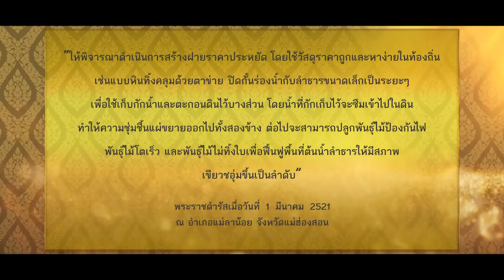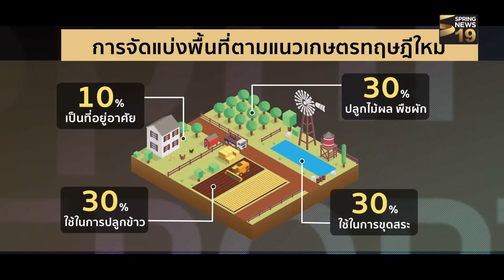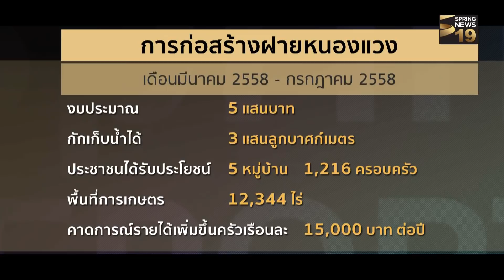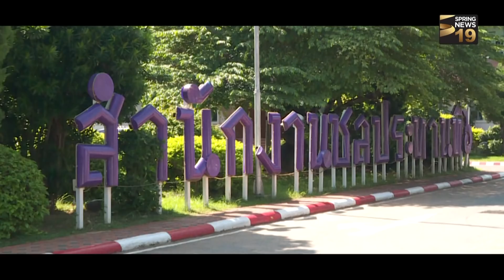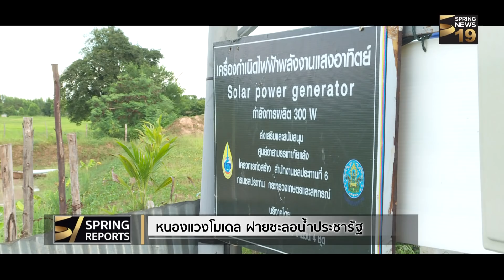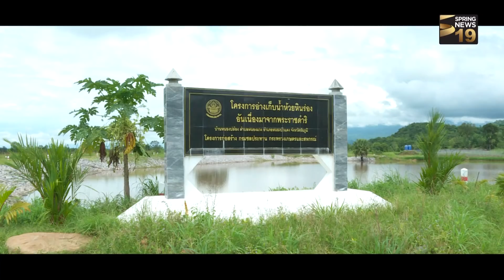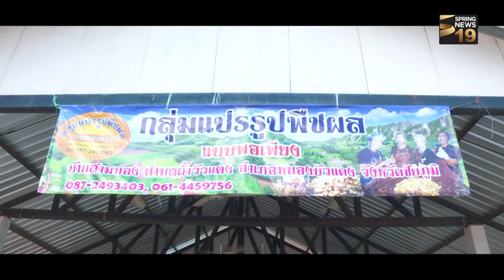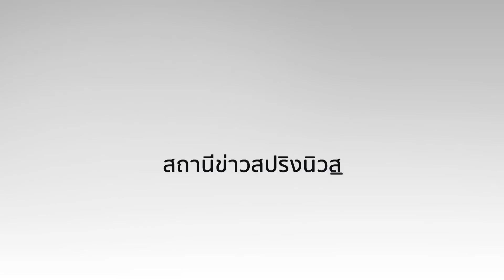หนองแวงโมเดล ฝายชะลอน้ำประชารัฐ | 21 ต.ค. 60 | Spring Reports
รายการ Spring Reports ทุกวันวันเสาร์ เวลา 16.00 น.-17.00น.
ปัญหาขาดแคลนน้ำเป็นปัญหาใหญ่ในการทำเกษตรกรรมหลายพื้นที่
"หนองแวงโมเดล" อ.หนองบัวแดง จ.ชัยภูมิ ฝายชะลอน้ำประชารัฐตามแนวพระราชดำริ เป็นหนึ่งในการบูรณาการตามแบบประชารัฐ ด้านการมีส่วนร่วมของคนในชุมชนกับหน่วยงานท้องถิ่น และภาคเอกชนในพื้นที่ เกิดเป็นฝายชะลอน้ำที่ช่วยกักเก็บน้ำไว้ใช้ในการเกษตร และชะลอน้ำในฤดูน้ำหลาก ราคาประหยัด มีความคงทนแข็งแรง เพื่อช่วยให้ประชาชนมีน้ำใช้ในการทำเกษตรได้ตลอดทั้งปี ดำเนินรายการโดย คุณธนภัทร ติรางกูล